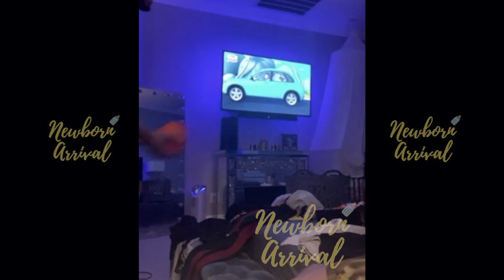Hazel E. & Devon Waller Take Over Daughter Ava's Hoop Game! 🏀